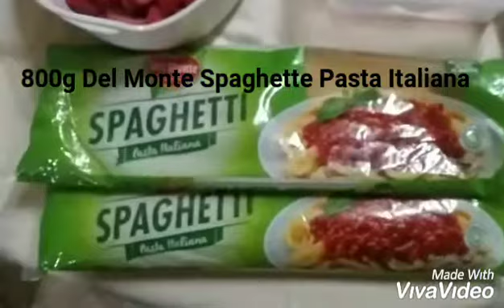CREAMY SWEET SPAGHETTI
ingredients:

10 pcs. regular size hotdog
1/2 kl. ground beef
1 whole garlic
2 pcs. medium size onion
250ml nestle creame
168ml alaska condensada
1kl Del Monte Sweet Style spaghette Sauce
800g Del Monte Spaghette Pasta Italiana
2 teaspoon cooking oil
2 teaspoon salt
1slice Magnolia Butter Cream
1 knorr cube beef
1 teaspoon paminta durog